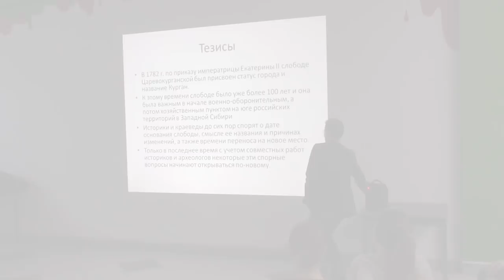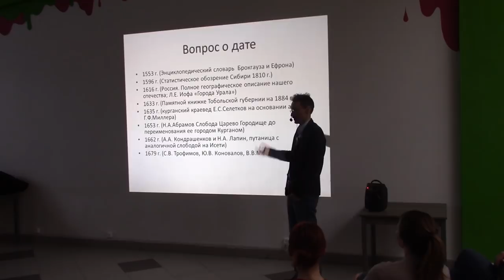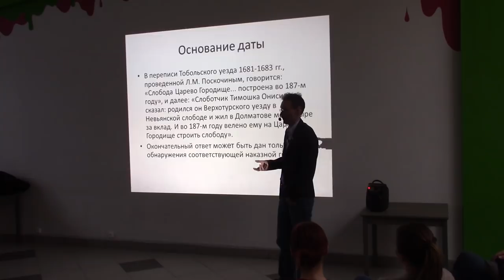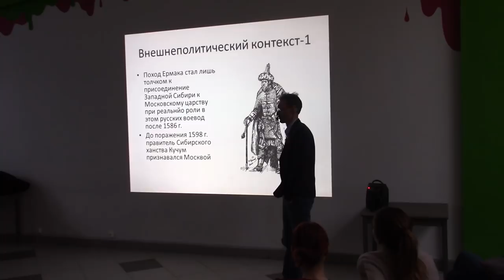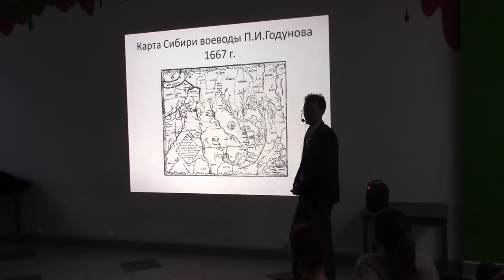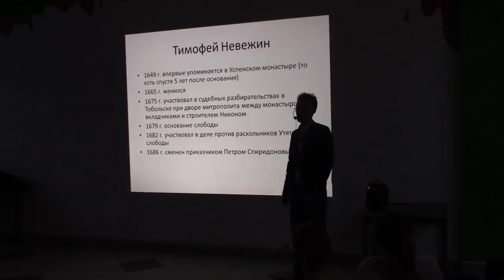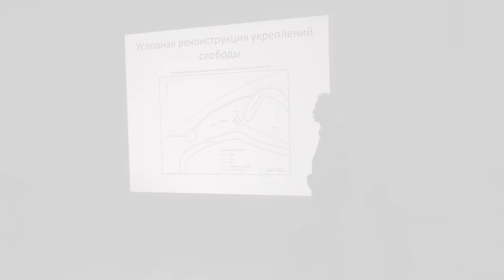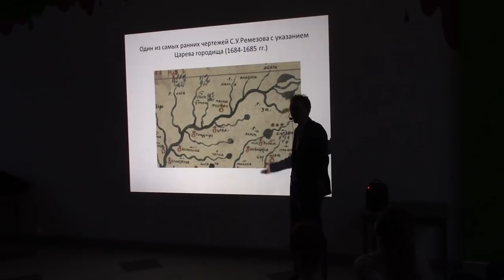Русское освоение Притоболья – Денис Маслюженко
Тема: "Русское освоение Притоболья и основание слободы Царево Городище"

В 1782 г. по приказу императрицы Екатерины II слободе Царевокурганской был присвоен статус города и название Курган. К этому времени слободе было уже более 100 лет и она была важным, в начале, военно-оборонительным, а потом хозяйственным пунктом на юге российских территорий в Западной Сибири. Историки и краеведы до сих пор спорят о дате основания слободы, смысле ее названия и причинах изменений, а также времени переноса на новое место. Только в последнее время с учетом совместных работ историков и археологов некоторые эти спорные вопросы начинают открываться по-новому.

Лектор: кандидат исторических наук Денис Маслюженко, исторический факультет КГУ.